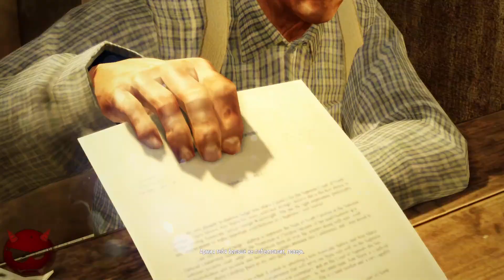⚡MAFIA II ⚡Часть #2⚡Дом, Милый Дом⚡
Mafia II — компьютерная игра в жанре приключенческого боевика с открытым миром, сочетающего в себе автомобильный симулятор и шутер от третьего лица, разработанная чешской компанией 2K Czech; вторая игра серии Mafia. Сюжет Mafia II практически не имеет связи с первой частью, но всё же существует с ней в одной вселенной.

Игра была выпущена в 2010 году на персональных компьютерах под управлением Windows и игровых приставках Xbox 360 и PlayStation 3. Зарубежным издателем является американская компания 2K Games, в России издана и переведена на русский язык компанией «1С-СофтКлаб».

В 2011 году вышла на macOS как Mafia II: Director’s Cut (в комплекте со всеми дополнениями). В 2020 году переиздана как Mafia II: Definitive Edition (помимо ПК, также на PlayStation 4 и Xbox One) с улучшенной графической составляющей.
1️⃣Сбербанк 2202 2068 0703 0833
2️⃣ВТБ 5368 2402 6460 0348
Мир Танков
🎁Заказ музыки - 25 руб.
🎁Взвод(5 боёв) - 200 руб
🎁Анализ статистики - 200 руб.
🎁Просмотр вашего реплея(прислать в ТГ/ДС) - 299,99 руб.
🎁1 бой на любом танке с ангара - 50 руб.
🎁Заказ стрима на определённом танке - 500 руб.
(Никита Макаров)